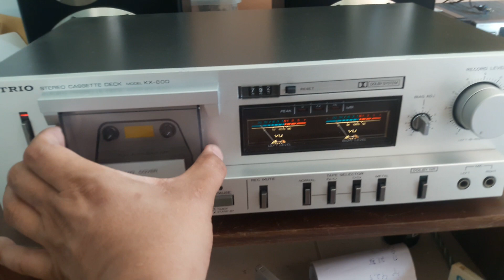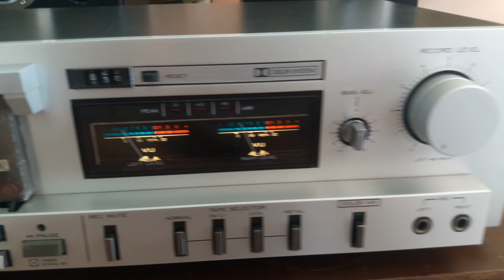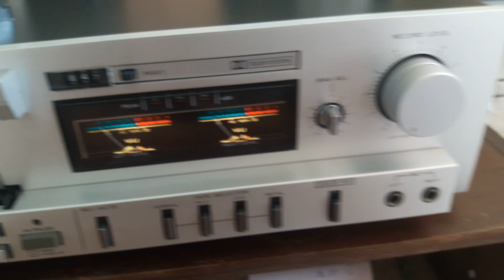ทดสอบเทปใบ้วินเทจเสียงสดใสสวยคลาสสิค TRIO (KENWOOD) KX-600 MADE IN JAPAN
สวยเสียงดี ใหม่มาก ติดต่อพูดคุ่ย line vira95418